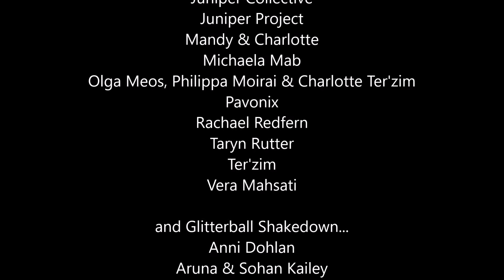Infusion Emporium 8 Recap Video!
Recap from 2018's Infusion Emporium 8 festival!

IE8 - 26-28th October 2018, Wolverhampton, UK. Starring Aziza (CA), Amy Sigil (USA) and Olga Meos (KZ).

Infusion Emporium is a fusion dance festival based in Wolverhampton, UK. Our mission is to bring the top instructors in the field to our city, providing affordable access to learning opprtunities for dancers training in fusion bellydance. We pride ourselves on our welcoming atmosphere, wanting you to feel like part of our fusion festival whether you've been to all of our events or this is your first one. We curate high quality theatre shows to share the highest level dancers with our audience, as well as providing performance opportunities to those just embarking on their journey as dancers and those in the process of developing their skills as performers. We consistently attract dancers from all over the UK, Europe and beyond to our small city to share the joy of dance. We would love to see you at a future IE event!

Our next events are:

UK Teacher Takeover featuring workshops from Alexis Southall, Catherine Taylor, Lydia Vines and Rachael Redfern (13-14 April 2019) including the Tribal Fusion Education Programme Showcase on 13th April.

Krysalis: Invocation with Kami Liddle - 27-31 October 2019

Infusion Emporium 9 Festival  - 1-3 November 2019 - featuring Kami Liddle, April Rose & Vesna Zorman.

Bellydance Cohesion Level 1 Enrichment Programme with April Rose - 4-5 November 2019